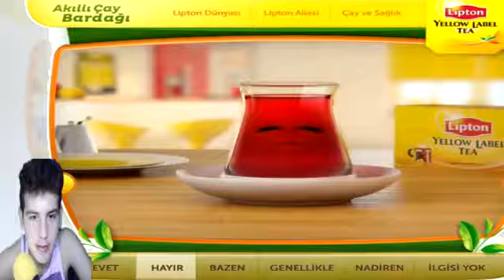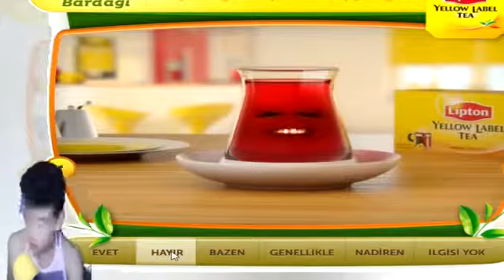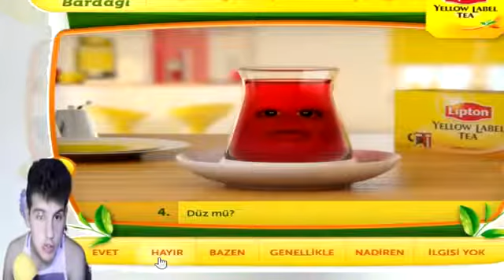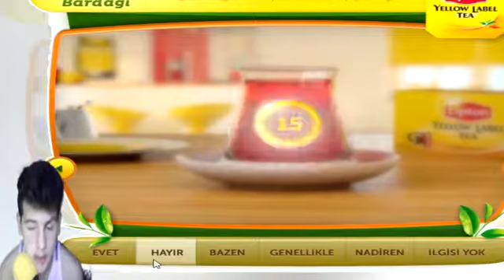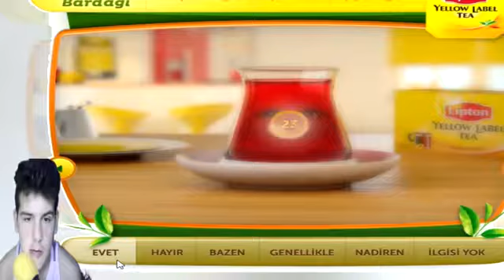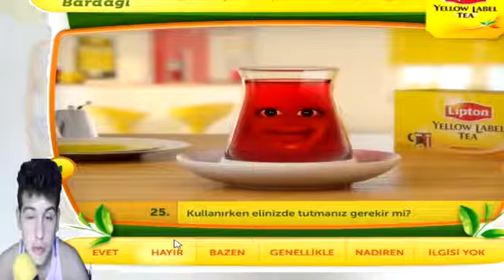Akıllı Çay Bardağı (20 SORUDA BEYNİNİ YAKTIM!) 1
Herkese merhaba arkadaşlar ben haktan. Bugün sizlerle akıllı çay bardağı oynuyoruz. ilk defa oynuyorum. galiba bu arkadaş beni pek sevmedi sorduğum birkaç .

Merhaba arkadaşlar ben Murat şeklinde girişimi yapayım. Zaten oldum olası beceremem ben girişleri ve çıkışları. Neyse, yavaştan konuya geçeyim isterseniz?